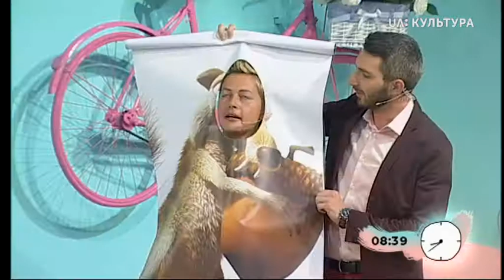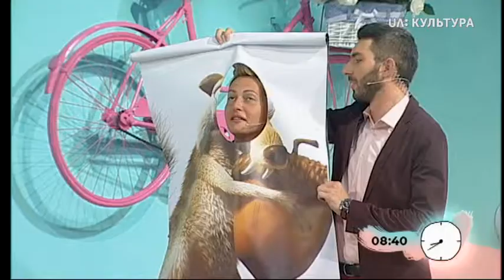«Пізній ранок шоу». Ярослава Кравченко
Ярослава Кравченко зізналася, що так рано здатна прокинутися тільки заради ефіру на UA: Суспільне мовлення. Яке щастя, що це саме той випадок! Засновниця Дикого театру розповіла, чому не може обрати улюблену з його вистав та як ставиться до критики.